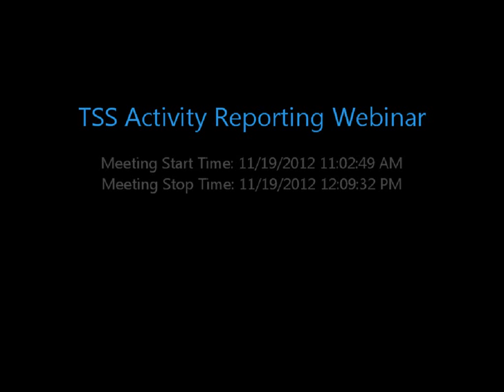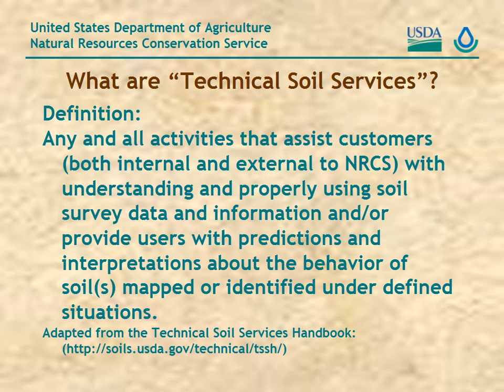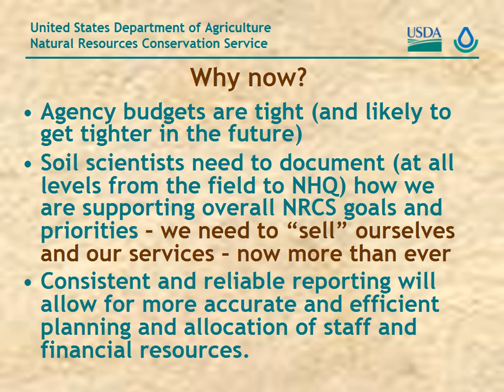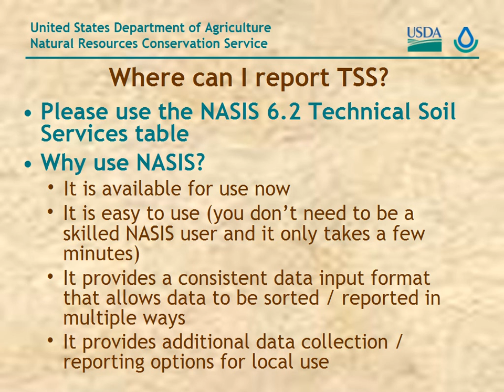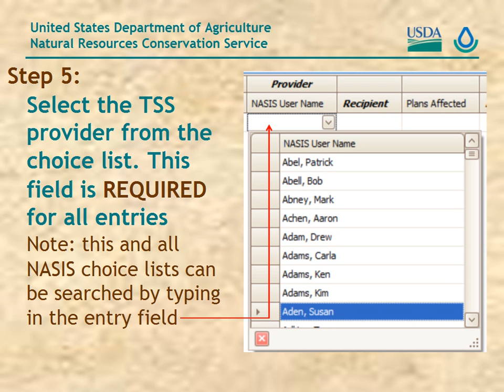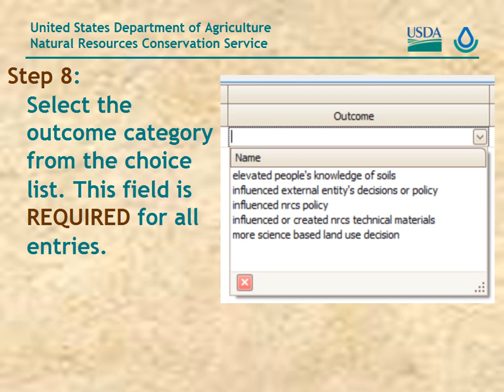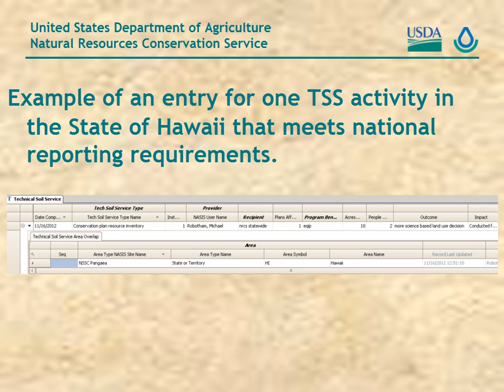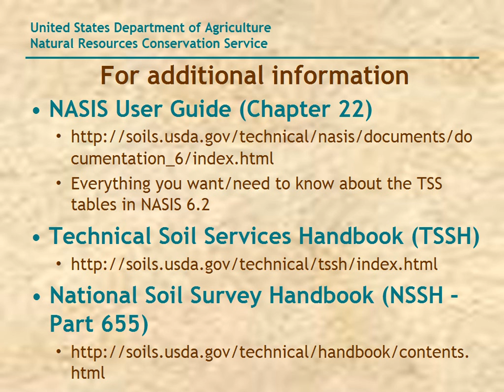Webinar - TSS Activity Reporting (11/2012)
Acres or time? How do we account for and report Technical Soil Services activities and accomplishments? These are some of the questions to be answered in the first of our webinar series specifically designed for those employees working on Technical Soil Services. State Soil Scientists, Assistant State Soil Scientists, Resources Soil Scientists, and MO Team Leaders will benefit from this webinar. Topics that will be covered include:  Explain the need for TSS Activity Reporting; Demonstrate the TSS Reporting function in NASIS; Minimum reporting requirements.